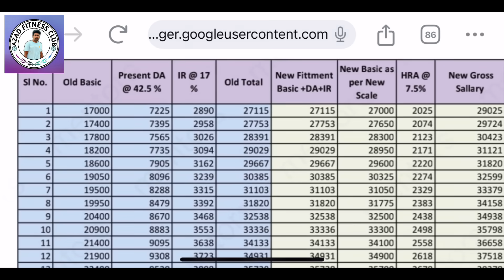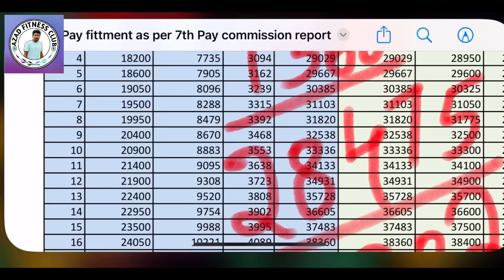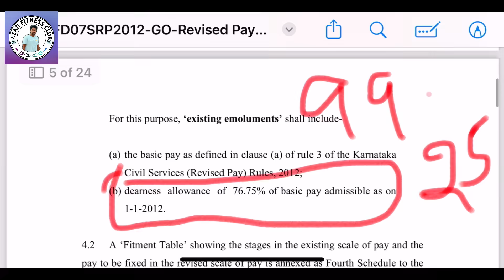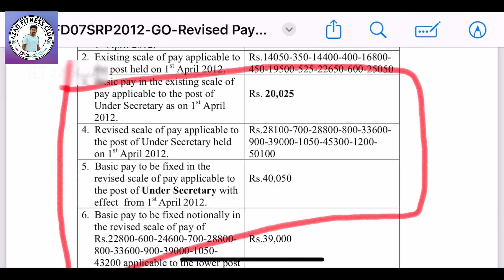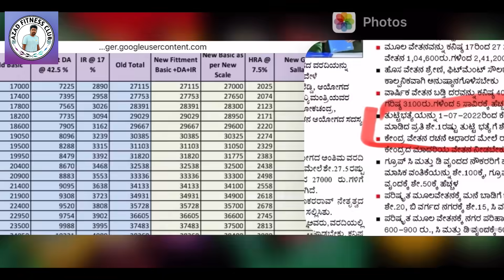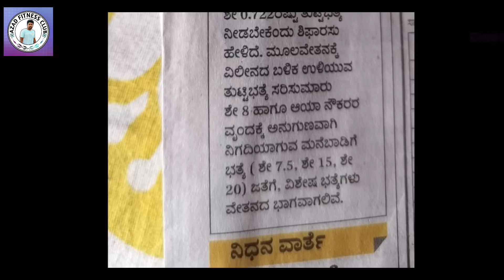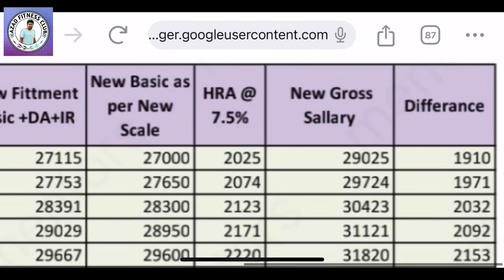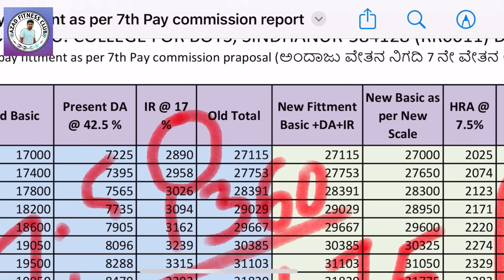7 ನೆಯ ವೇತನ ಆಯೋಗ ನಿಮ್ಮ ಸಂಬಳ ಲೆಕ್ಕಾಚಾರ / DA ಎಷ್ಟಾಗಲಿದೆ?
ಸರಕಾರಿ ವೇತನ ಆಯೋಗ ನಿಮ್ಮ ವೇತನ ಕಂಡು ಹಿಡಿಯುವ ವಿಧಾನ